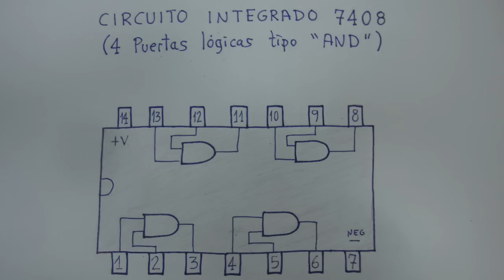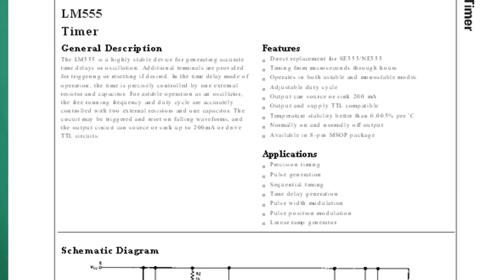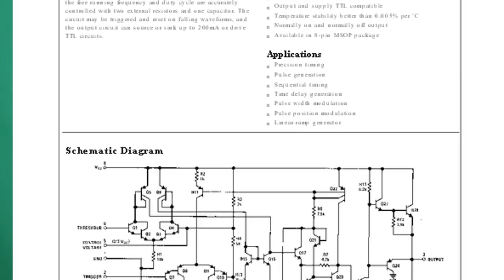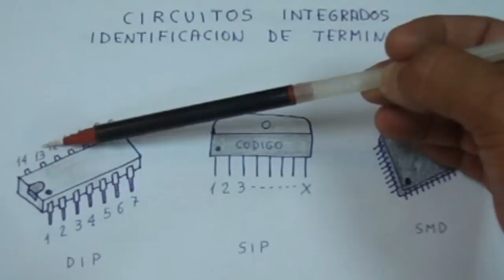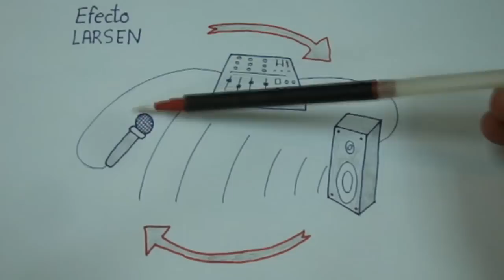Tutorial Electrónica Básica. Cap 10. Circuitos Integrados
TUTORIAL ELECTRÓNICA BÁSICA. CAP 10. LOS CIRCUITOS INTEGRADOS
01. Definición. Qué es un circuito integrado
02. Historia.
03. Clasificación según su construcción
     3.1. Monolíticos
     3.2. De película delgada o gruesa
     3.3. Híbridos
04. Clasificación según el tipo
     4.1. Según la función: Analógicos y digitales
     4.2. Según la escala de integración
05. Saber lo esencial de un circuito integrado. El Datasheet
06. Encapsulados. Zócalos.
07. Reconocer el orden de los terminales en un circuito integrado.
08. Algunas funciones típicas de los circuitos integrados
     8.1. Propósito general
     8.2. Memorias
     8.3. Microcontroladores / Microprocesadores
09. Ejemplo de utilización de un circuito integrado: Pequeño amplificador de audio

10. RINCÓN DE LA TEORÍA.
El efecto LARSEN

Song #1:
Título: Sunshine A